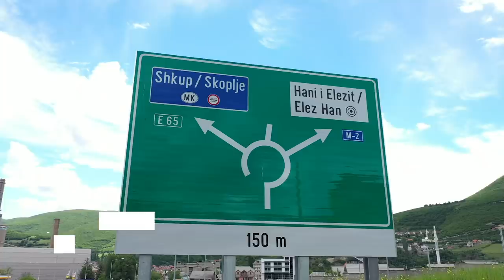Bechtel-ENKA completes key Kosovo motorway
Bechtel and joint-venture partner ENKA have completed the construction of Kosovo Motorway Route 6, a 65-km (40-mile) four-lane motorway that stretches from the country’s capital, Pristina, to North Macedonia. The new route, which is now open to traffic and halves travel time to just 45-minutes, forms a key part of Kosovo’s national roads network – to boost trade and connectivity with its neighbors and beyond.